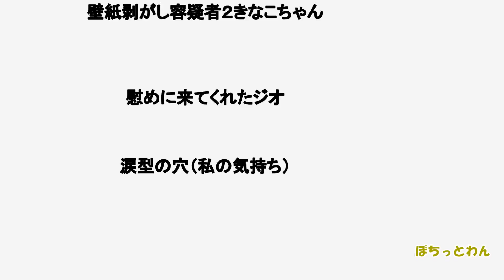【捨て犬 子犬 子猫 保護】ヤバい！白いモノ咥えて離してくれない！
子猫のあるみちゃんが珍しく自分から子犬のあんこちゃんときなこちゃんを遊びに誘っています。でも二人はジオと遊ぶほうに夢中。なんとか自分に気を引きたいあるみちゃんですが・・・
と、ふと見るとあんこちゃんが見覚えのある白いものを咥えてました。ヤバいです！

コロナ自粛中は里親募集はしていません

フリーBGM・甘茶の音楽工房・DOVA